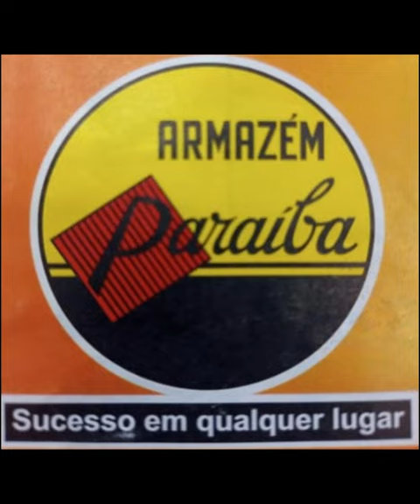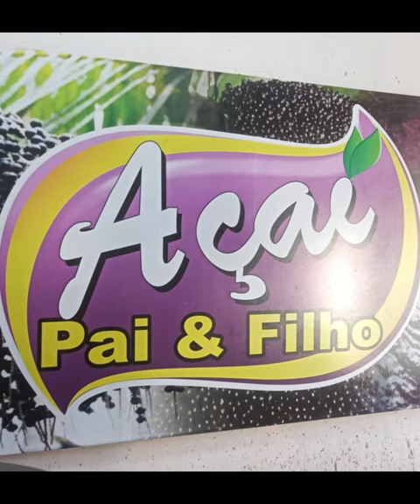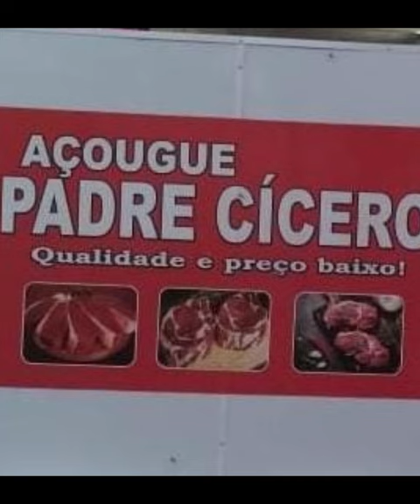APOIO DA TRANSMISSÃO TONEIO INDEPENDENCIA 2024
OBRIGODO PELO APOIO